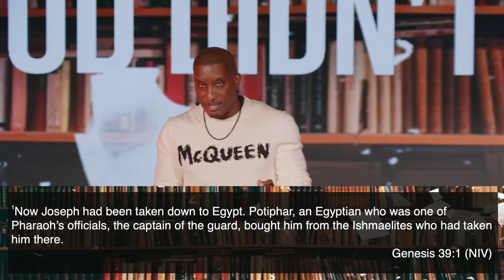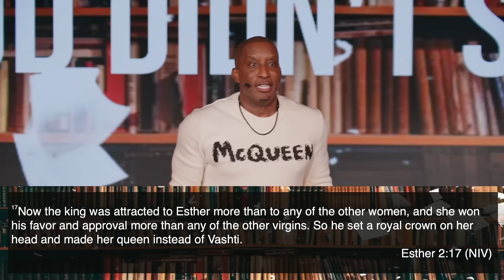This Is Not For Me // God Didn't Say That Part. 6 // Dr. Dharius Daniels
Join the all-new BibleU to understand, interpret and explain the Bible better!